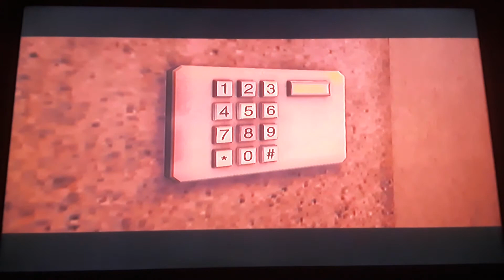Jurassic Park Game Part 4 Dinosaur Battle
Picking up Nima from the road, leading a young Triceratops back to the pen, and witnessing a terrifying battle against the T. Rex!